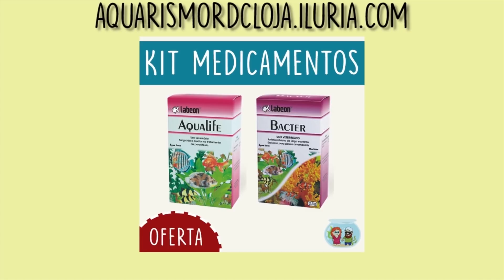NOSSO AQUÁRIO de KILLIFISH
A gente bateu a meta de likes e vamos mostrar nosso aquário de killifish.

Quem apoia o Aquarismo RDC:
Tamara Gazzaneo
Anderson Hauffe